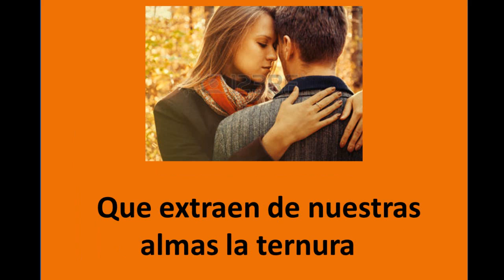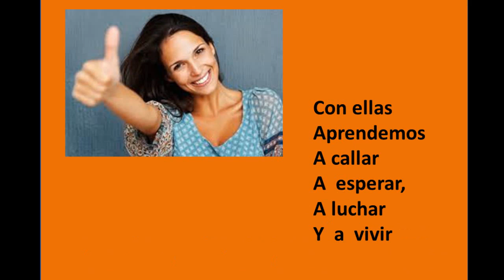VIDEO DÌA DE LA MUJER